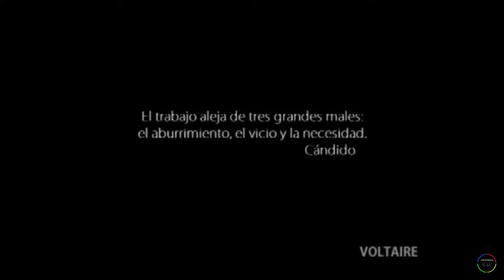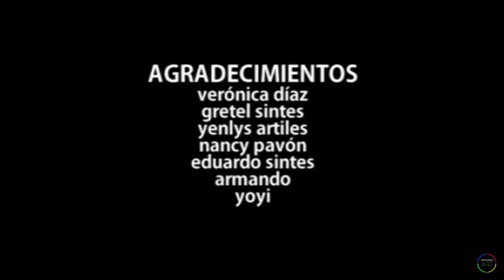Corto La Huerta